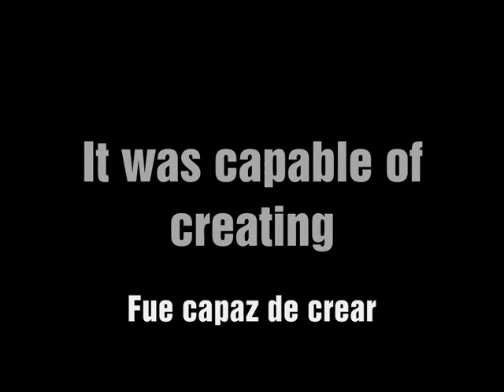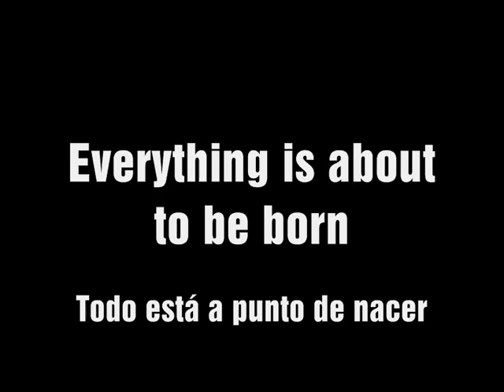The Magician's Nephew trailer